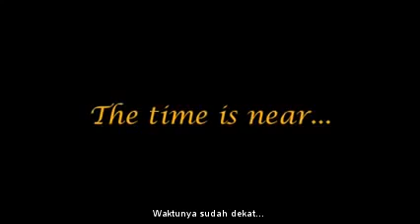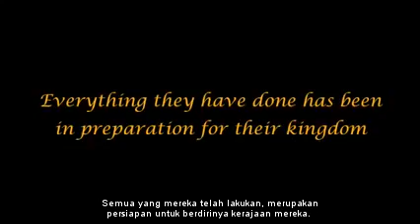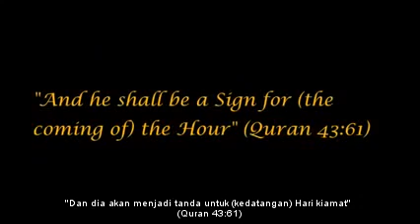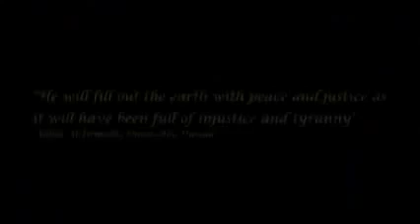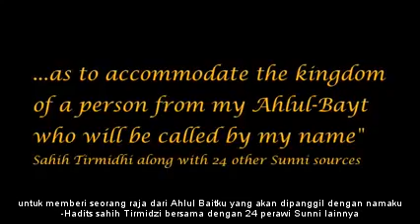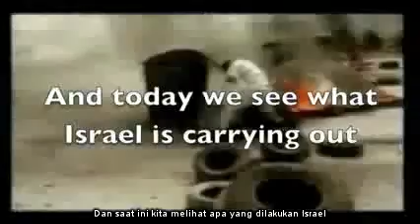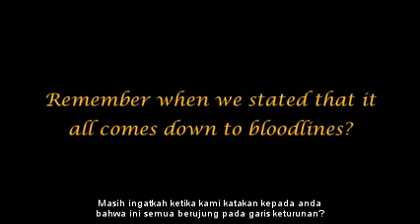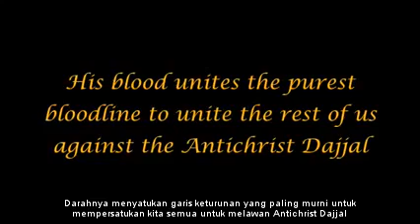The Arrivals Part 48 Subtitle Indonesia